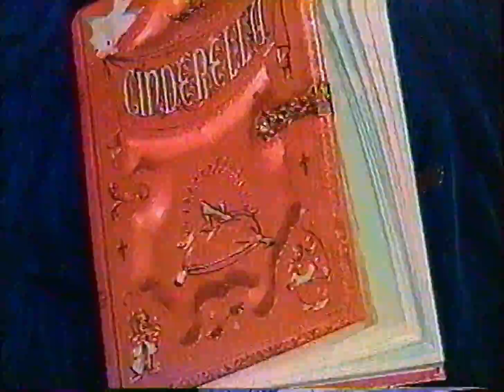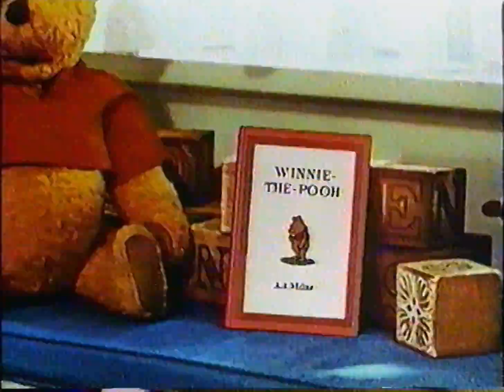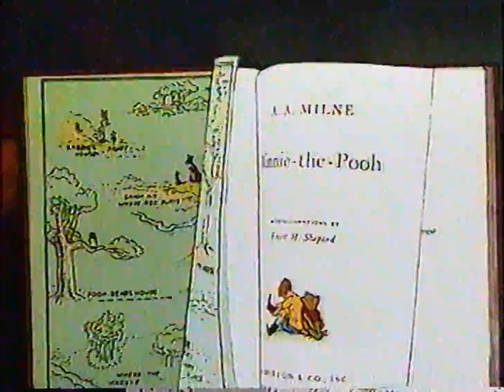Disney Channel Winter Commercials (January 11th, 1997)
Aired in-between "We're Back! A Dinosaur's Story" and "Winnie the Pooh and the Blustery Day".
Includes a Joke Time segment, as well as promos for "Cinderella" (the Disney animated classic, of course), and "Angels in the Outfield" among others